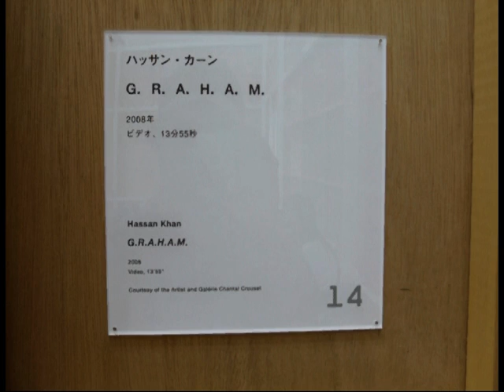ハッサン・カーン / Hassan Khan (エジプト)／G. R. A. H. A. M. @新港ピア 横浜トリエン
ハッサン・カーン / Hassan Khan (エジプト)／G. R. A. H. A. M. @新港ピア 横浜トリエンナーレ2008